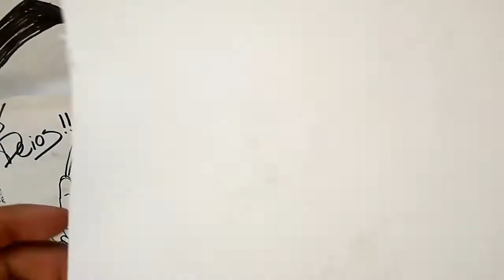Dibuja a KALE LA SAIYAN YURI DE DRAGON BALL SUPER XDEIOS